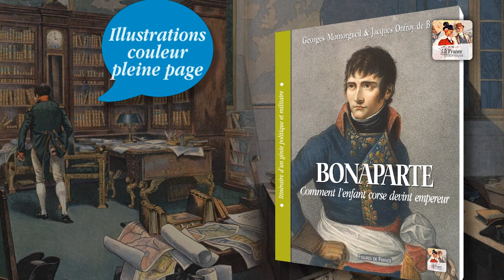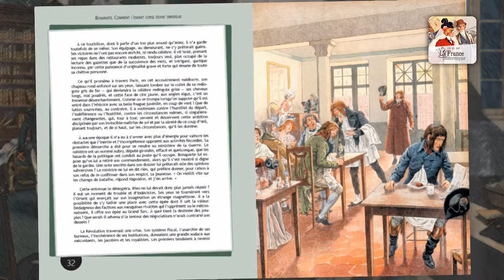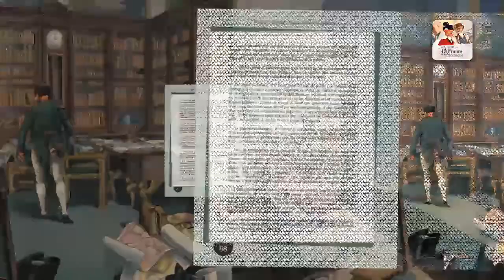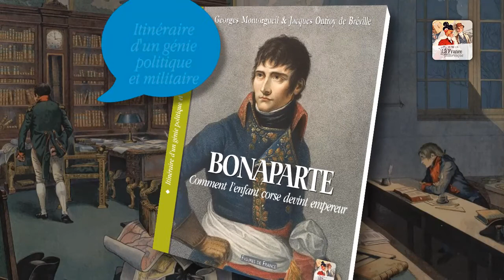OUVRAGE | Bonaparte : comment l'enfant corse devint empereur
Album historique devenu rare et cher dans sa première édition parue en 1910 sous le titre Bonaparte, cet ouvrage, entièrement recomposé et préservant la qualité remarquable des illustrations d’origine, est consacré à l’humble petit garçon corse ne trouvant à sa naissance ni sceptre, ni couronne, et retrace la formation « de cette individualité si exceptionnelle qu’il n’est pas besoin de l’attendre bien longtemps, au sortir du berceau, pour voir Napoléon percer sous Bonaparte ».

Digne d’un scénario de roman d’aventures, fourmillant d’anecdotes indispensables à la juste perception d’une personnalité atypique, n’omettant aucun jalon crucial nécessaire à la bonne compréhension de la genèse d’un destin politique hors du commun, le récit, finement ciselé, de Georges Montorgueil, pseudonyme d’Octave Lebesgue (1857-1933), auteur de nombreux livres pour enfants et journaliste — il collabora notamment à L’Écho de Paris, L’Éclair ou encore Le Temps et dirigea à partir de 1900 L’Intermédiaire des chercheurs et curieux —, séduit par son style vivant, enlevé et pétillant.

S’il offre un plaisir de lecture le disputant à celui d’apprendre, le texte est admirablement servi, porté, sublimé par les dessins d’une éblouissante splendeur, oeuvres de Job, pseudonyme de Jacques Onfroy de Bréville (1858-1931), talentueux portraitiste, maître incontesté de l’illustration et célèbre pour son sens du mouvement et de la perspective qui, « avec un juste pittoresque, un esprit ingénieux, une couleur exacte du détail », alliant comme à l’accoutumée sobriété et richesse du trait, croque pour nous les scènes marquantes des premiers pas du futur empereur. Autant de compositions — 32 en pleine page et 4 en double page, le tout abondamment légendé en fin d’ouvrage — nous permettant d’accompagner notamment Bonaparte quittant sa Corse natale, étudiant à Brienne, reprenant Toulon aux Anglais, se mariant à Joséphine de Beauharnais, menant l’expédition d’Égypte, passant le Saint-Bernard, échappant à un attentat, séjournant à la Malmaison , assistant à la répétition de la cérémonie du sacre...

« D’ordinaire, explique Georges Montorgueil, nous prenons Napoléon où l’histoire le prend, dans l’action même, et au premier éclair de son épée. » Dans ce recueil haut en couleur, on le rencontre lorsqu’il n’est encore « qu’un tout petit garçon comme les autres — tout de même un peu différent, avec sa jeunesse ardente et sans sourire, ses révoltes d’amour-propre, ses brusqueries batailleuses et ses besoins de farouche solitude, où sa sensibilité, qui n’est qu’une variante de son orgueil, cherche un abri contre toutes les blessures. » À mesure qu’il acquiert une place prépondérante dans l’Histoire de France, nous sont dévoilés le quotidien, les pensées profondes, les projets de ce personnage qui, si fougueux et si personnel qu’il fût, « dans cette maîtrise de soi qui dominait ses calculs, ne s’abandonnait jamais à une improvisation hasardeuse. Son sentiment des réalités agissantes et des situations, était si clairvoyant qu’il trouvait spontanément, et sans viser à l’esprit, le geste qu’il faut faire, le mot qu’il faut dire. »

S’adressant tant aux enfants qu’à un public plus averti, ce livre, véritable bijou textuel et visuel mêlant épisodes historiques et moments de vie plus confidentiels, constitue un portrait haletant et sans fard du « Petit Caporal » qui alliait à la soif de l’autorité la passion de l’ordre, énergique et charmeur, despotique et souple, sachant aussi bien manier les hommes sur le terrain politique que sur les champs de bataille.

14:31, par Global Communication (Album « 76:14 »)
Intro : Chopin, Valse no. 7 en do dièse mineur, Op. 64 no. 2
Final : Chopin, Étude Op 25 no. 1